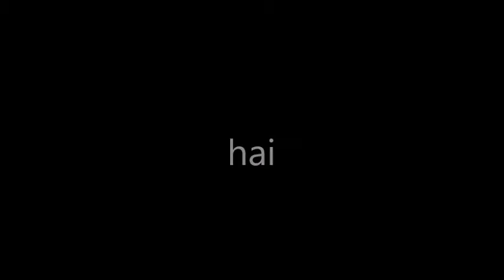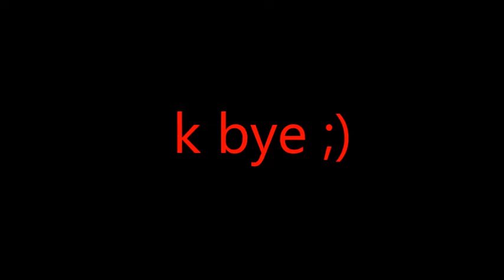TOPIA UHC #22 | Teamed Wif Katie :D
INTENSE ENDING
ew srry laggy vid

STORY OF MY UHC #22 LIFE:
- Was birthed in a swamp by mum (Katie)
- We found a dungeon with crappy loot
- A creeper blew up behind Katie and I
(I lost a whole row of hearts and Katie lost 3 hearts)
- The rest of the damage taken by both of us was fall and mob damage
- We went to mid where we found Golden
- We shot at him first (lowering his hearts but he had a gapple ;-;)
- Golden ran off into the forest but then as you see in the beginning of the vid came out of nowhere
- the vid tells the rest
(WE ALSO COULD NOT FIND ANY GOLD)